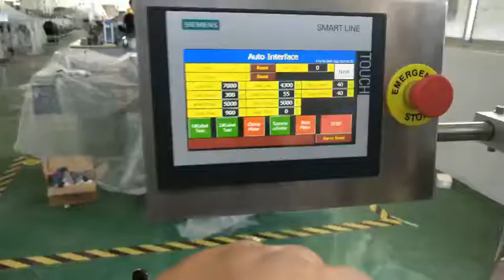fixed position labeler from SKILT Mona